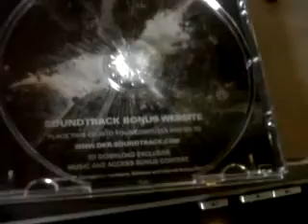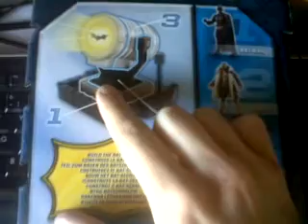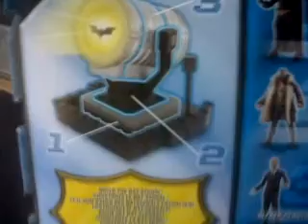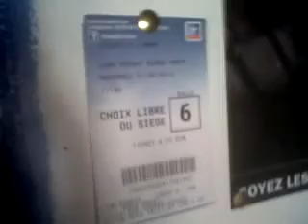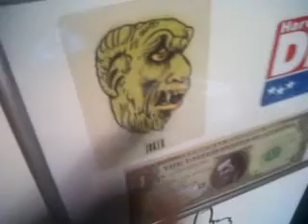Presentation goodies The Dark Knight Rises